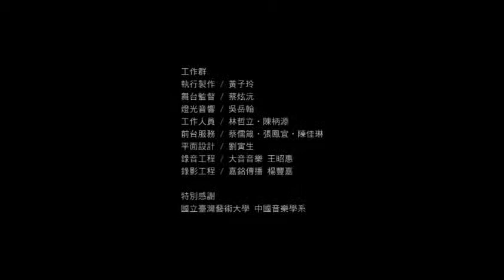Improvisation II ～ Chang, Ya-Wen / Gamin / Wang,Ying-Chieh / Hugues Vincent / Liu, Jun-De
二胡與當代音樂的火花 II 即興跨域
Erhu and Western Contemperary Music II

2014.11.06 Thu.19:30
National Taiwan University of Arts
國立臺灣藝術大學藝文中心
福舟表演廳(新北市板橋區大觀路一段59號)

主辦單位：MAFIA跨域藝術、雲樹雅集

即興之二
Improvisation II

演出者 Musician：
鋼琴 piano / 張雅雯 Chang, Ya-Wen
篳篥 piri / 嘉玟 가민 Gamin
二胡 erhu / 王瀅絜 Wang, Ying-Chieh
大提琴 Cello / 雨果‧文森  Hugues Vincent
箏 Zhang / 劉俊德 Liu, Jun-De